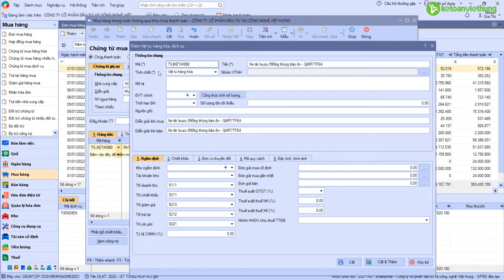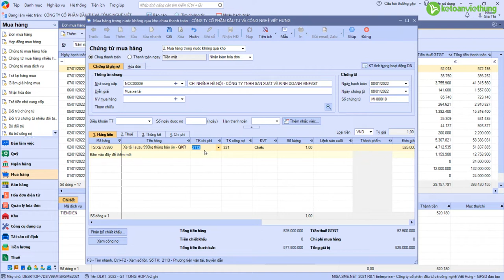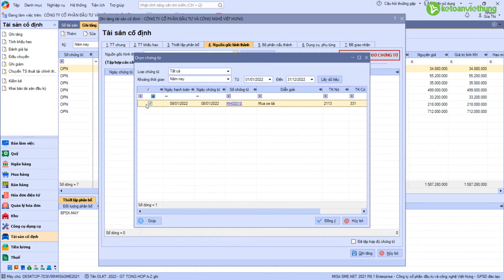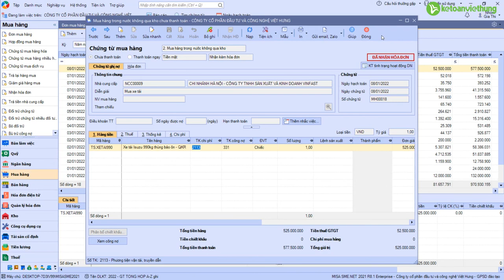Hạch toán mua mới tài sản cố định trên Misa | Khóa học tổng hợp A - Z cho người mới bắt đầu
Hạch toán mua mới tài sản cố định trên Misa, khóa học tổng hợp A - Z cho người mới bắt đầu, cụ thể là hóa đơn mua vào tài sản xe ô tô, xem chi tiết cách hạch toán hóa đơn mua vào trong video

- Hoàn tiền: 100% nếu không hài lòng.
- Thời gian học: Vô cùng linh hoạt từ 8h30 - 23h00.
- Số buổi học: Không giới hạn.
- Giáo trình động: Cập nhật liên tục trên website.
- Chứng từ sống: Thật 100%.
- Giáo viên: 100% kinh nghiệm trên 3 năm.
- Hỗ trợ miễn phí: trọn đời.

1. Các khóa học KẾ TOÁN DOANH NGHIỆP

2. Các khóa học KẾ TOÁN HÀNH CHÍNH SỰ NGHIỆP

3. Các khóa học LÝ THUYẾT KẾ TOÁN

4. Các khóa học KẾ TOÁN THUẾ

5. Các khóa học KẾ TOÁN TỔNG HỢP

6. Các khóa học KẾ TOÁN QUẢN TRỊ